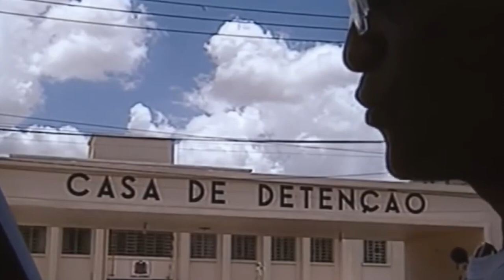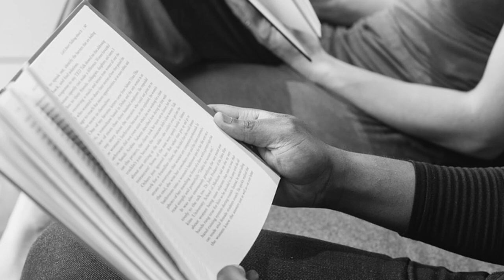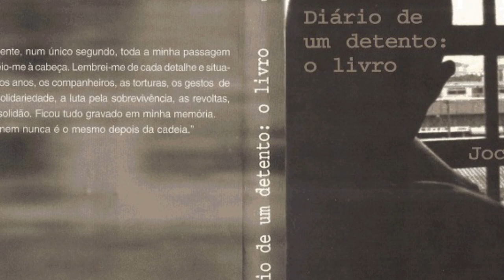DIÁRIO DE UM DETENTO - Conheça o ESCRITOR DA MÚSICA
Conheça o escritor da famosa musica do grupo racionais mcs, DIÁRIO DE UM DETENTO.

►► SNAP: brunofabil